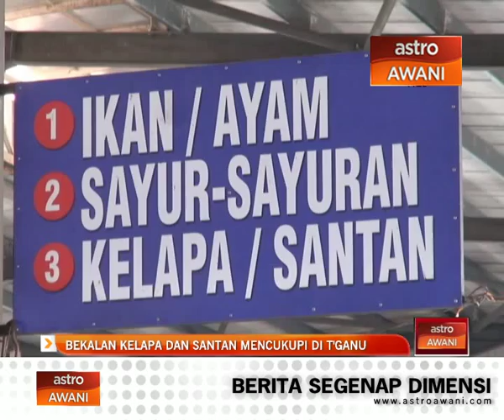Bekalan kelapa dan santan mencukupi di Terengganu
Peniaga kelapa dan santan di Terengganu mendapatkan bekalan daripada luar negeri itu  bagi mengimbangi harga santan sepanjang bulan Ramadan sehingga Aidfilfitri.

Mereka mendapatkan bekalan kelapa dari Kelantan dan Indonesia sejak awal Jun bagi memastikan bekalan santan dan kelapa parut mencukupi untuk menampung permintaan semasa.